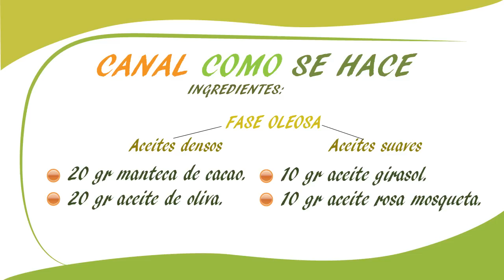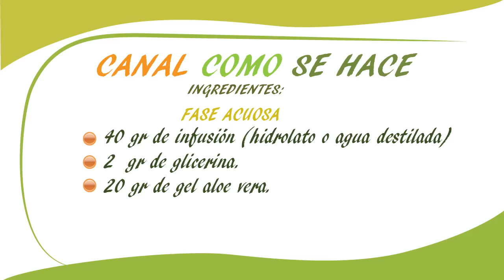Crema de aloe vera para piel seca. Cosmética natural.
Cómo se hace una  crema casera natural  de áloe vera para pieles secas y maduras. En el vídeo veremos paso a paso como preparar de una forma fácil esta crema natural de aloe vera para pieles secas y maduras.
La piel de la cara es una de nuestras partes corporales más importantes. No obstante, cuando la piel facial llega a secarse, puede percibirse áspera y tirante, incluso enrojecida, escamosa y pruriginosa. Una buena crema es ideal para solucionar el problema.
DIY cosmética natural
INGREDIENTES  FASE OLEOSA

ACEITES DENSOS

20 gr de manteca de cacao
20 gr de aceite de oliva

ACEITES LIGEROS

10 gr de aceite de girasol
10 gr de aceite de rosa mosqueta

EMULSIONANTE

3 gr de cera virgen de abeja

PREPARACIÓN

Ahora pondremos en un bol que quepa el brazo de la batidora, los aceites densos, los aceites ligeros y el emulsionante; la cera de abejas. Si tenéis alergia a la cera podéis sustituirlo por lecitina de soja.
Ahora, pasaremos a la parte acuosa. Para ello necesitaremos los siguientes ingredientes:

INGREDIENTES FASE ACUOSA

40 gr de infusión, hidrolato o agua destilada
2 gr de glicerina vegetal
20 gr de gel áloe vera

PREPARACIÓN

En esta fase incorporaremos en un bol que quepa el brazo de la batidora los 40 gr de infusión de cualquier hierba que nos guste; lavanda, tomillo, romero, manzanilla, etc. Yo he utilizado hidrolato de lavanda. También se puede utilizar agua destilada.
Añadiremos también  la glicerina y por último el gel áloe vera.
A continuación pondremos el bol de la fase oleosa y el bol de la fase acuosa al baño maría. Importante; que no llegue a hervir y batir bien todos los ingredientes para que se mezclen bien.

Ya están bien disueltas las mezclas y ahora hay que juntar la fase acuosa con la fase oleosa, en este orden y batiremos muy bien con la batidora hasta que se emulsionen bien las dos fases.
Ya tenemos la crema hecha, ahora vamos a a la parte de principios activos.

 INGREDIENTES FASE PRINCIPIOS ACTIVOS

25 gotas de conservante vitamina E

Opcional; aceites esenciales
   colágeno

PREPARACIÓN

Para la fase de activos, importante; debemos trabajar con la crema fría.  Le incorporaremos la vitamina E, podéis encontrarla en forma de perlas o en gotas. Esto será el conservante natural de la crema. Si decidimos que tenga aroma la crema, sera el momento de añadirle unas gotas de aceite esencial. Yo le añadido de lavanda, ya que utilizado hidrolato de lavanda en la parte acuosa. Por sus propiedades calmantes. En esta fase también es el momento de añadirle el colágeno si lo deseamos. Ahora batiremos muy bien, y como vemos ya tenemos la crema preparada. Ahora sólo queda llenar unos tarros esterilizados.

El tiempo de conservación de esta crema es un mes a temperatura ambiente o tres meses si la guardamos en nevera.